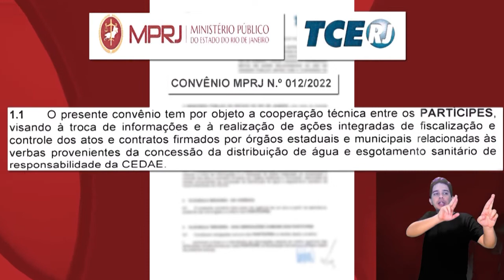MPRJ e TCE aprimoram intercâmbio de informações visando à fiscalização de receitas públicas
Fique por dentro do convênio firmado entre o MPRJ e o Tribunal de Contas do Estado para fiscalizar a aplicação de verbas provenientes do leilão da CEDAE. A promotora de Justiça Marcela do Amaral, coordenadora do CAO Cidadania/MPRJ, explica a importância do convênio para o controle das contas públicas.

As comunicações à Ouvidoria/MPRJ devem ser feitas pelo formulário no portal do MPRJ ou pelo telefone 127 (Capital). O horário de atendimento das ligações é de segunda a sexta-feira, das 08 às 20h, nos dias úteis.